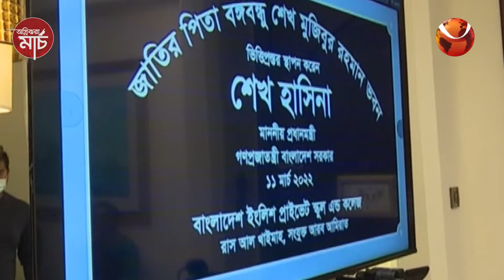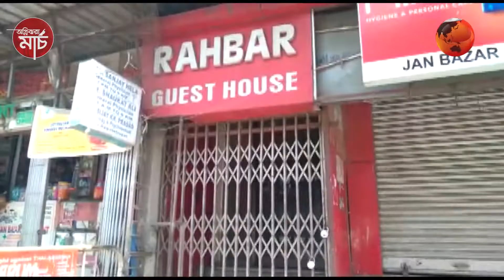দুপুরের খবর | Dupurer Khobor | 12 March 2022 | Channel 24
»» Office Address:
Bangladesh.